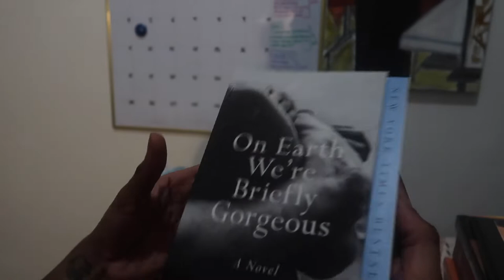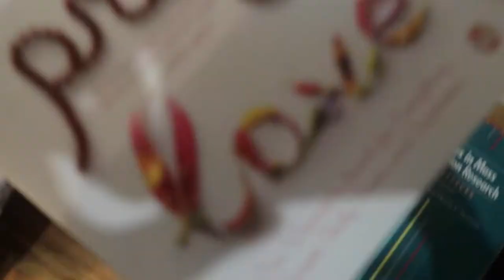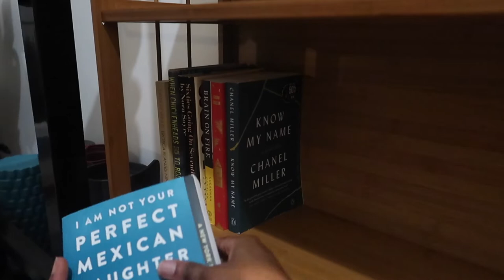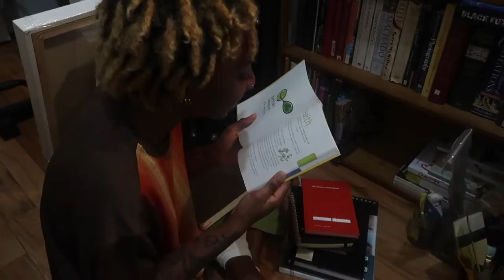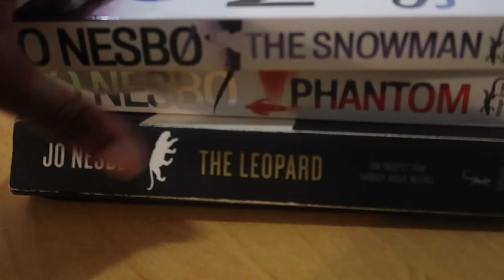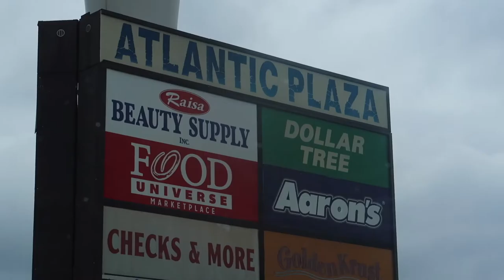organizing my first bookshelf & a trip to Trader Joe's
Here is 7 minutes of me experiencing true pleasure from the materialization of books I've collected over the years and food.